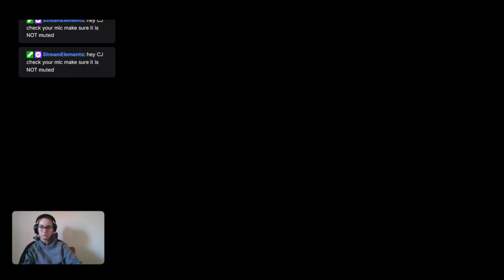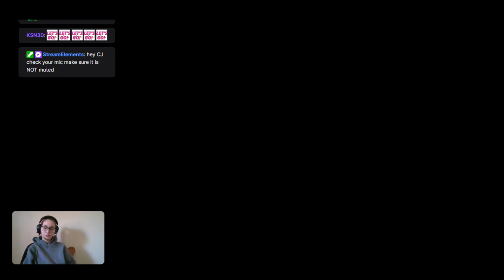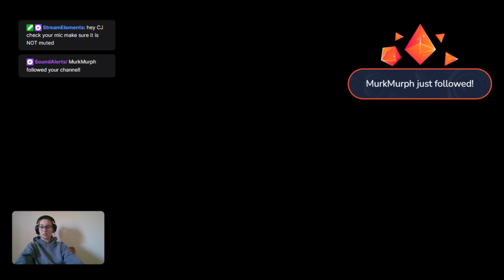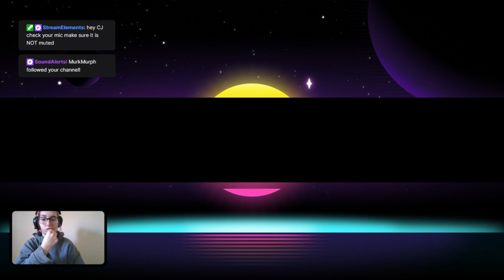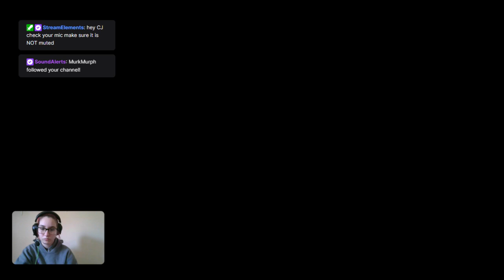fall guys/terraria stream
fall guys was having issues so had to switch to terraria as a back up game... stream is from Dec 2 2022

*any and all quality issues could be from downloading and re-uploading*